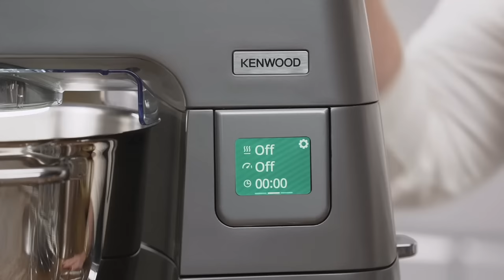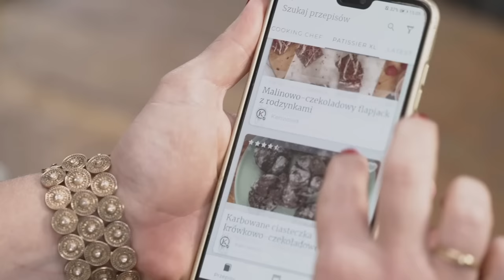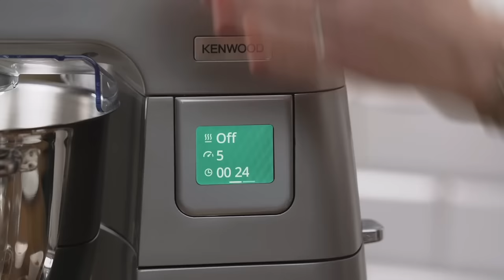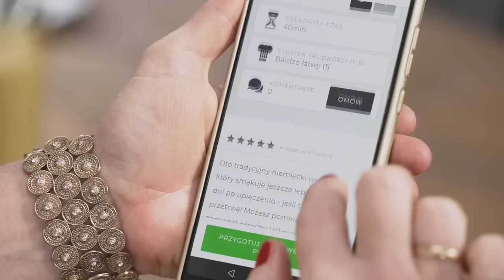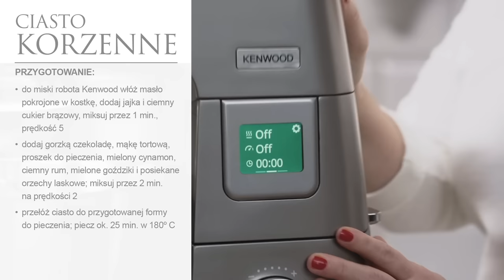WSZYSTKO się uda – testujemy robot kuchenny Kenwood Titanium Chef Pattisier XL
W nasze ręce trafił niedawno robot kuchenny Kenwood Titanium Chef Pattisier XL – przetestowałam go w moich domowych warunkach i oto efekty! Obejrzyj i dowiedz się więcej na:

Obsługę sprzętu można określić jednym słowem – intuicyjna. Rzadko kiedy trafiam na sprzęt, który można bez problemu obsługiwać bez żadnego doświadczenia, zaraz po wyjęciu z pudełka. Robot wyposażony jest w mocny silnik o mocy 1400 W z możliwością wyboru 13-tu różnych prędkości. Kenwood Titanium Chef Pattisier XL trafia do nas z dwoma misami o różnej pojemności a ich przechowywanie jest łatwe – jedna misa chowana jest do drugiej. Robot sam waży dodawane składniki, a dodatkowo jest w stanie indukcyjnie podgrzać potrawę aż do 60 stopni Celsjusza. To świetna pomoc przy roztapianiu czekolady czy np. wyrastaniu ciasta. Urządzenie można powiązać z aplikacją, która zawiera setki przepisów na pyszne dania.

Dodatkowe wyposażenie robota stanowią: solidny, szklany blender, mieszadło „K”, trzepaczka, hak do ciasta oraz mieszadło elastyczne, do wyrobu różnego rodzaju mas.

Zaczynamy praktyczny test od przygotowania rozgrzewającego smoothie z goździkami, imbirem, cynamonem i chilli. Banan, gruszka, pomarańcza, płatki jaglane i mleko roślinne stanowią bazę pysznego, zimowego smoothie, którego przygotowanie jest banalnie proste!

Moją drugą propozycją będzie ciasto korzenne, idealne na deser. Wspólne pieczenie to świetny sposób na spędzanie rodzinnego popołudnia. Masło, ciemny cukier i jajka to podstawa tego przepisu na aromatyczny piernik pełen bakalii i skórki pomarańczowej. Zobaczcie jak prosto przygotować go z Kenwoodem.

MIŁEGO OGLĄDANIA :)
Joanna Wróblewska
GREEN CANOE Studio
W filmie poruszam następujące tematy:
➡ Kenwood titanium chef
➡ kenwood  titanium chef xl
➡ kenwood
➡ robot kuchenny
➡ robot kuchenny kenwood
➡ robot wielofunkcyjny
➡ robot kuchenny wielofunkcyjny
➡ wielofunkcyjny robot kuchenny
➡ robot kuchenny ranking
➡ roboty kuchenne kenwood
➡ roboty wielofunkcyjne
➡ jaki robot kuchenny
➡ roboty kuchenne ranking
➡ kenwood robot
➡ robot kenwood
➡ robot do ciasta
➡ jaki robot kuchenny polecacie
➡ robot kuchenny z funkcją gotowania
➡ kenwood titanium chef patissier XL
➡ GREEN CANOE
➡ gotowanie
➡ KENWOOD
➡ robot kuchenny
➡ smoothie
➡ ciasto korzenne
➡ polewa czekoladowa
➡ świąteczne ciasto
➡ recenzja
➡ pieczenie ciasta